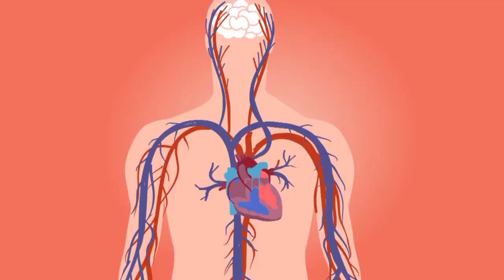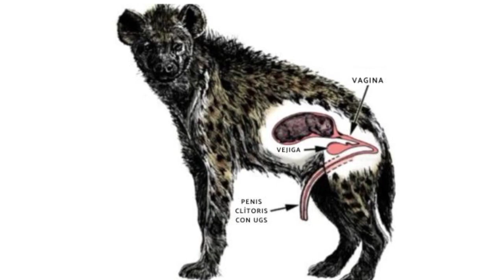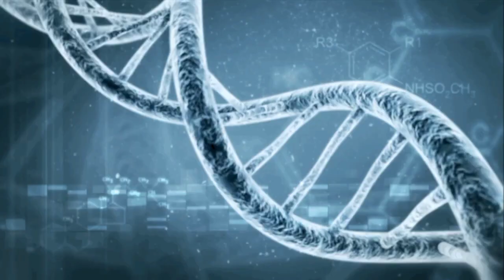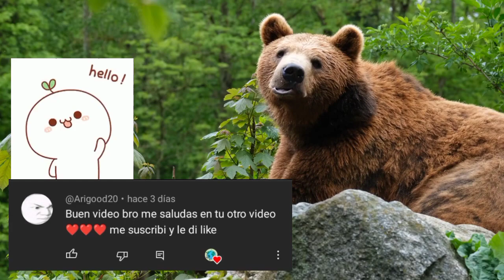▪️Datos Curiosos sobre Animales que no te Puedes Perder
En este video se mostrará distintas especies animales y sus singulares características